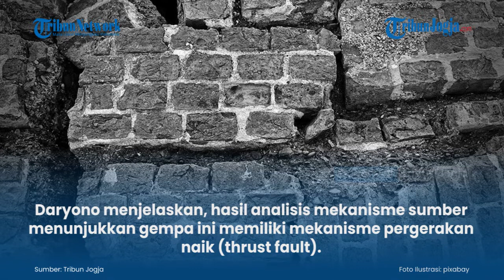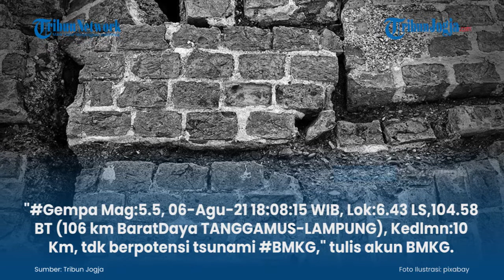Berikut Analisis BMKG soal Gempa Selat Sunda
Gempa bumi mengguncang wilayah Kabupaten Tanggamus, Lampung, Jumat (6/8/2021).

Badan Meteorologi Klimatologi dan Geofisika (BMKG) melaporkan gempa bumi itu terjadi pada pukul 18.08.15 WIB dan berkekuatan 5,5.

(jek)